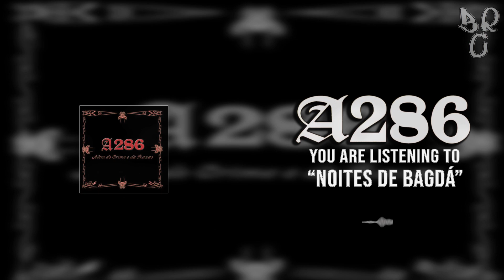A286 - NOITES DE BAGDÁ [HQ] BRAZILIAN RAP CHANNEL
Listen to the song "Noites de Bagdá" from the group A286.

From the album 'Além do Crime e da Razão' (2007)

© The copyright of this album belongs to A286.

Sua música foi divulgada no canal e gostaria que fosse removida? Nos envie uma mensagem privada na nossa página no Facebook. A música será removida o mais rápido possível.

Peço gentilmente que não dê strike no vídeo, pois correrá o risco do canal ser deletado do YouTube.